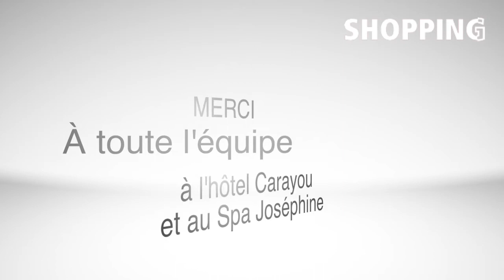Making-of Shopping Mars 2014